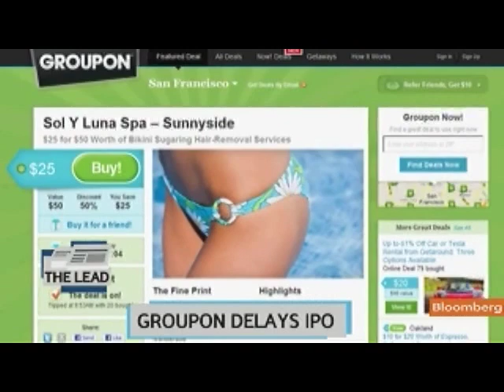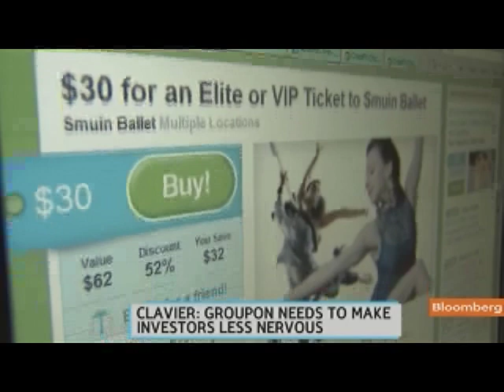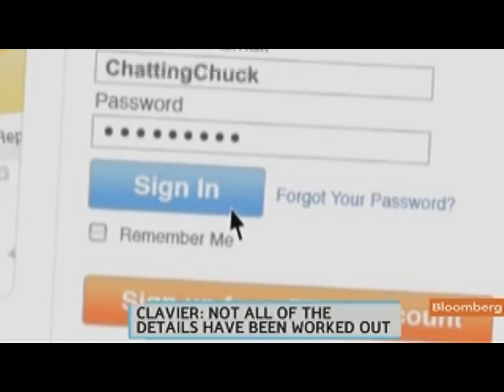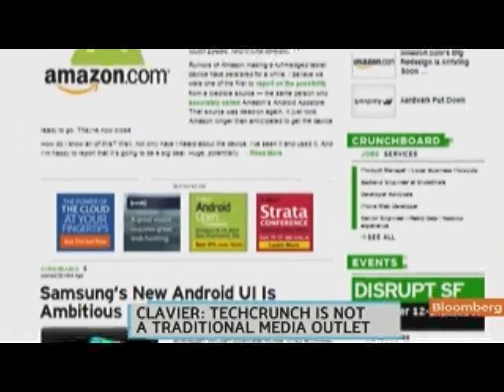Clavier Says Groupon Dealing With `Short-Term' Issues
Sept. 6 (Bloomberg) -- Jeff Clavier, founder of SoftTech VC, discusses the outlook for Groupon Inc., the debate over Michael Arrington's role at AOL Inc.'s TechCrunch blog and Clavier's involvement in TechStars.
     Groupon, the biggest provider of online daily-deal coupons, is postponing its initial public offering and pushing back meetings with investors amid stock market swings, three people familiar with the matter said. Clavier speaks with Emily Chang on Bloomberg Television's "Bloomberg West." (Source: Bloomberg)